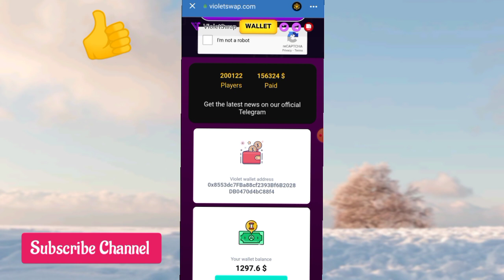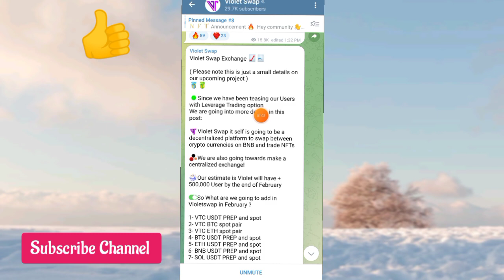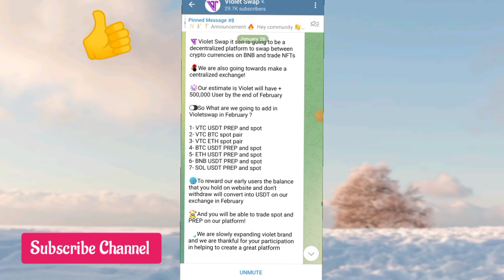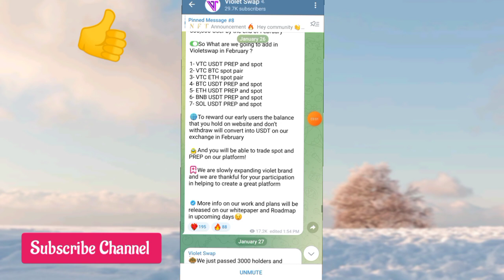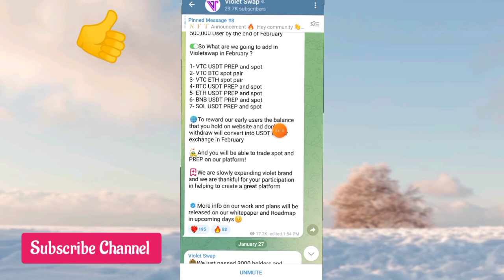🎉 $1290 Earning Proof || Violetswap Dex Launching February || Swap Violet Tokens In USDT 💸💸💸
Tittle : $1290 Earning Proof || Violetswap Dex Launching February || Swap Violet Tokens In USDT || Don't Miss || free cryptocurrency earning app || new mining app today

(( Related search Terms )):

violetswap new update today
violetswap new video
violetswap sky crypto
how to sell violet tokens
violetswap withdraw
violetswap usdt earning
free usd earning 2023
violetswap withdraw proof
Violet tokens withdraw proof
violetswap withdrawal
violetswap real or fake
violetswap real or not
violet tokens price
selling of bitcoin
near crypto price prediction
trading Bitcoin
best place to buy a Bitcoin
Bitcoin algo trading
Bitcoin accounting software
buying Litecoin with Bitcoin
check Bitcoin transactions
is cryptocurrency tax free
minute trading cryptocurrency
best place to sell cryptocurrency
ftx cryptocurrency exchange
cryptocurrency exchange
cryptocurrency wallet
portfolio cryptocurrency
cryptocurrency stocks app
how i buy cryptocurrency online
new trust wallet airdrops
free trust wallet airdrops
latest trust wallet airdrop
trust wallet airdrops
trust wallet free airdrops
how i make 100$ day
where i earn free money
how i make usd fast
best app for earning dollar's
free money earning site
free dollar earning site
USDT free mining in trust wallet
earn free usd in trust wallet
usdt earning without investment
new usdt earning site 2023
Usdt earning app 2023
Earn usd
Free USD Mining Site
Mine Free Dollars From Mobile
earn usdt
free usdt
tether cryptocurrency
tether usdt
usdt
usdt free
usdt stable coin
usdt tether
free crypto coin
free Bitcoin
earn free crypto
crypto cash
hot cryptocurrency
crypto world
Bitcoin now
Free usd earning Canada
Latest mobile mining app 2023
Sky crypto